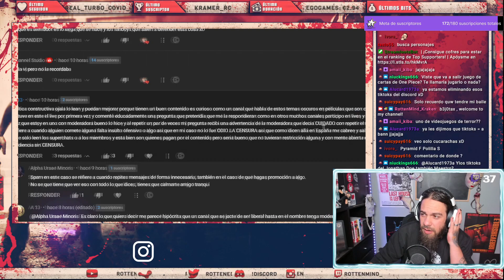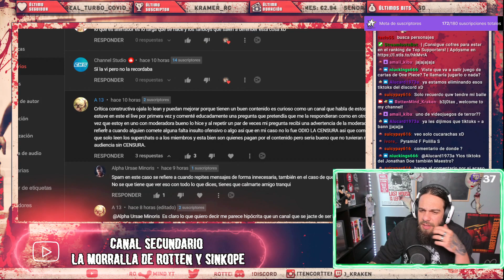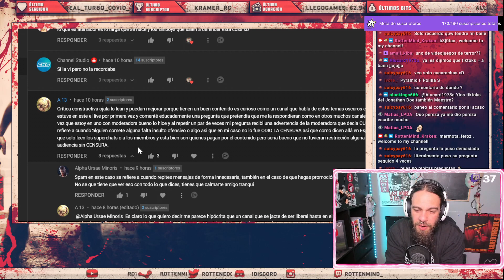DICTADURA Y CENSURA ROTTENMIND